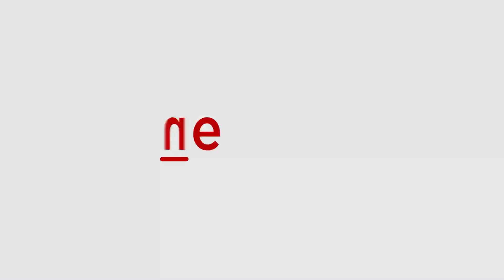Bengaluru Rameshwaram Cafe blast: New CCTV footage shows suspect in BMTC bus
The latest CCTV footage shows the suspect travelling inside a BMTC bus in Bengaluru. The suspected bomber in the Bengaluru Rameshwaram Cafe blast case was seen travelling inside a BMTC bus in the city. The footage shows the suspect wearing a hat and mask, climbing the bus. Later, he sees the CCTV cameras recording him and seats in the front to evade detection by the camera.